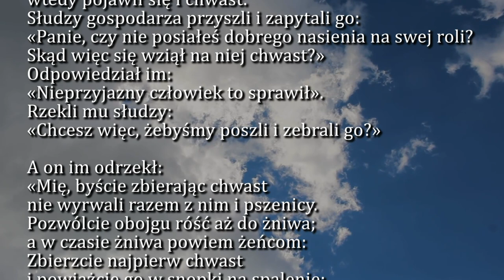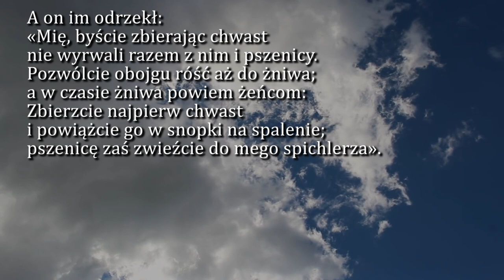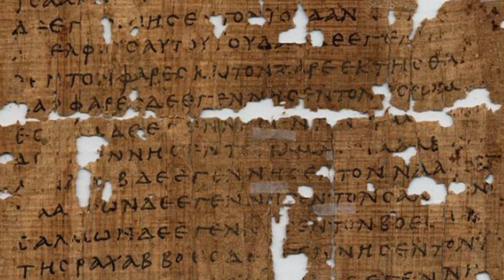Dobra Nowina na dziś | 24 lipca - św. Kingi, dziewicy